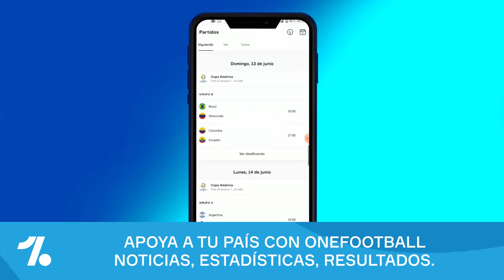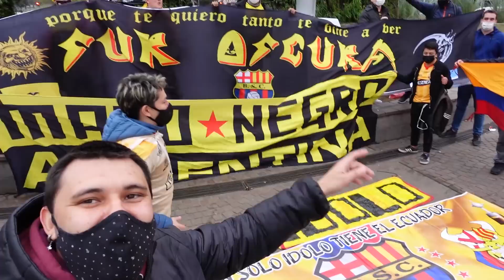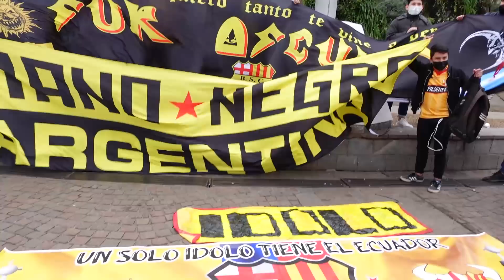💥Fui al BANDERAZO de BARCELONA SC en ARGENTINA 🟡⚫ | Es INCREIBLE esta GENTE 😱| Falso Nueve